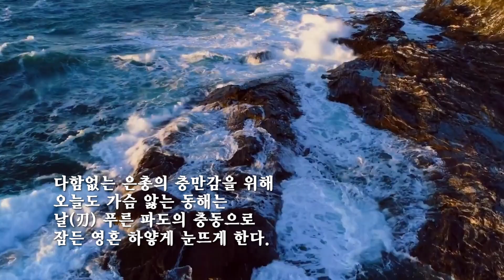동해, 그 아침에 /엄창섭 (낭송:유순희)